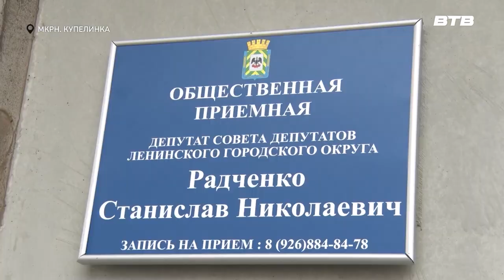ДЕПУТАТСКИЙ КОНТРОЛЬ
Монтаж нового сквера на днях закончился в жилом комплексе «Эко Видное». Раньше там располагались деревянные беседки, где собирались шумные компании, беспокоившие местных жителей. Проверить качество работ приехали председатель совета депутатов Ленинского округа Станислав Радченко и его заместитель Артур Григорян. После обхода территории народные избранники провели приём граждан. Подробнее расскажет Максим Козлов